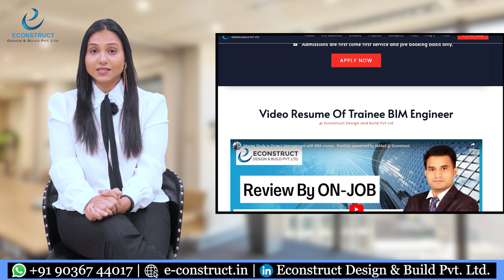Why a Site Engineer must Consider Learning MSP Software for Project Handling/Automation/Promotion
Why a Site Engineer must Consider Learning MSP Software for Project Handling/Automation/Promotion | Econstruct Design and Build  Pvt. Ltd.

E-Construct Design and Build Pvt. Ltd. was founded by Sandeep Pingale and Sharddha Pingale in 2010. It is a Engineering Consultancy and Construction Company based in Bangalore and Dubai.

1).Online Master Study In Interior Designing With Project Management (6-12 Months)

6). Master Study In Branding & Promotions